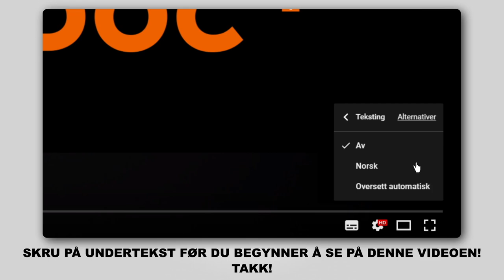Hvordan bytte luftfilter der på OPEL ZAFIRA-B 2 (A05) [AUTODOC-VIDEOLEKSJONER]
Hvordan bytte luftfilter på OPEL ZAFIRA-B 2 (A05) 1.8 Familiebil 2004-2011 [AUTODOC-VIDEOLEKSJONER]

Luftfilter for kjøretøyet OPEL Astra H Van (L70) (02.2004–10.2010) / OPEL Meriva B (S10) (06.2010–) / OPEL Astra H Caravan (A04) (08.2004–05.2014) / VAUXHALL Insignia Mk1 (A) Hatchback (G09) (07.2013–05.2017) / VAUXHALL Astra Mk5 (H) Estate (A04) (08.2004–10.2012) bør som regel erstattes i én og samme prosedyre. Det er imidlertid noen små forskjeller, på grunn av spesifikke egenskaper ved kjøretøyets design.

🛠️ Verktøyene du trenger for å erstatte luftfilter:
- mikrofiberhåndkle
- skjermtrekk